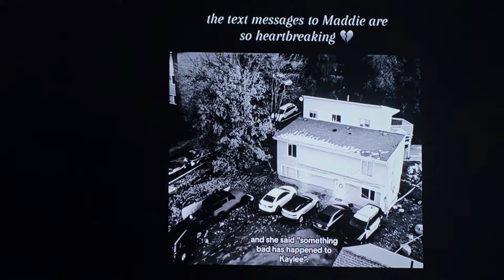Idaho Moscow🔺️KAYLEES COUSIN CALLED HER MOM 🤔HOW DID SHE KNOW BEFORE THE FAMILY🚩